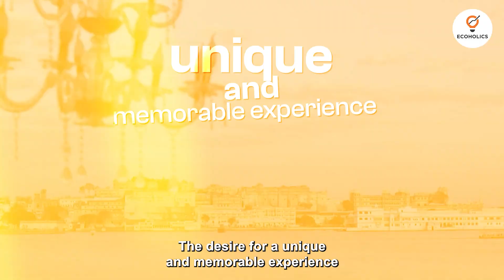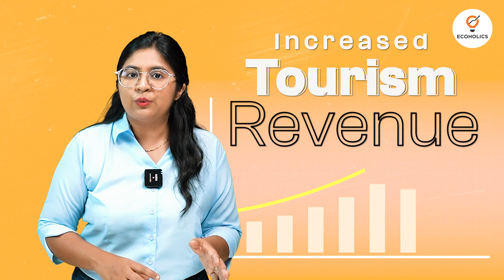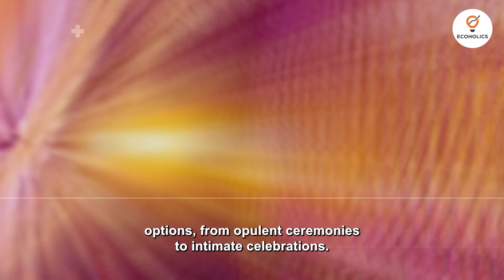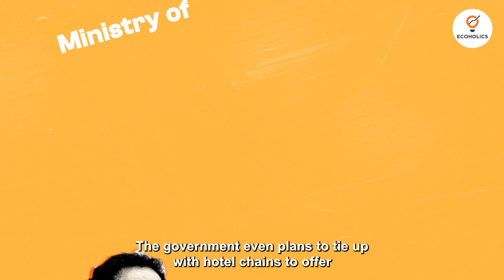Can Destination Weddings Boom Tourism Industry In India? | Ecoholics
In this eye-opening video, we delve into the exciting world of destination weddings and their incredible potential to fuel the tourism industry's growth. 🌍💒

Join us as we explore the synergy between couples seeking unique, picturesque venues for their special day and the rejuvenation of local economies through tourism. Discover how destination weddings can transform ordinary destinations into dream wedding locations, attracting travelers and boosting local businesses.

📌 Key Points:

The economic impact of destination weddings on local communities.
Unveiling stunning wedding venues in exotic locales.
Real-world success stories of destination weddings driving tourism.
Expert insights on planning a destination wedding of your dreams.
Join the conversation on how love and tourism go hand-in-hand!